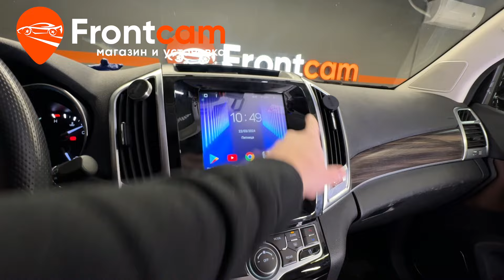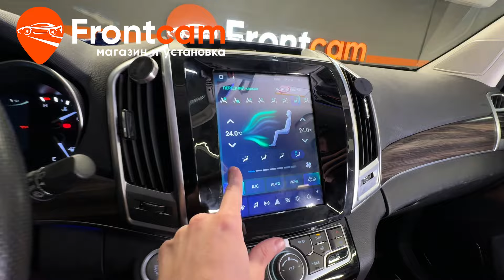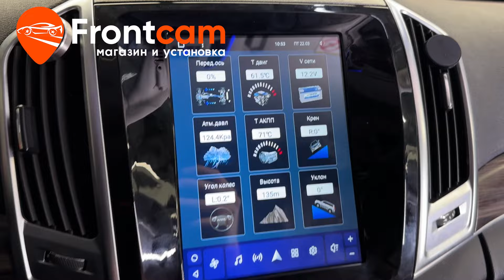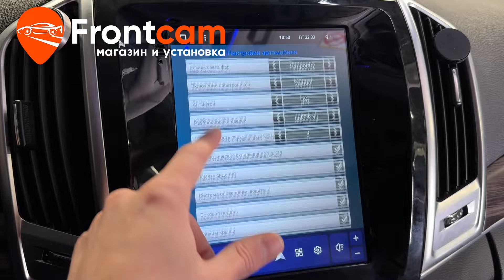Магнитола Teyes TPRO 2 DS для Haval H9 на ANDROID в стиле Тесла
Обзор установки головного устройства Teyes TPRO 2 DS (Tesla style) RM-1312-34 на андройд для Хавал Н9.
Подходит для: Haval H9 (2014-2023)

Магнитола от компании Teyes c диагональю экрана 9,7 дюймов в вертикальном формате в стиле Тесла. Встаёт через переходную рамку. Адаптировали кнопки на руле, все функции работают. Есть расширенный эквалайзер для тонкой настройки звука. Информация по климат-контролю и открытым дверям отображается на экране магнитолы. Дополнительно вывели usb порты в бардачок автомобиля. Все функции работают. Подключили штатную камеру заднего вида, отображение парктроников сохранились. Теперь в автомобиле доступны тысячи приложений из PlayMarket. Есть возможность подключения мобильного устройства по bluetooth для громкой связи и воспроизведения музыки.